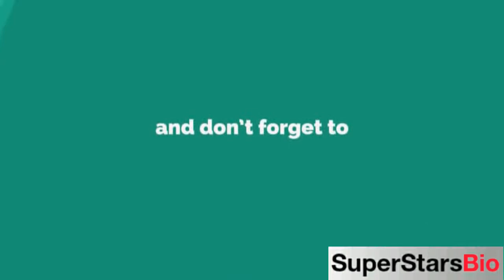Meg Steedle American Actress Biography & Lifestyle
Quick Facts
KNOWN FOR
Gone Are The Days (2018)

FULL NAME:
Meg Chambers Steedle

PROFESSION:
Actress

NATIONALITY:
American

AGE:
31 years old (in 2021)

BIRTHPLACE:
North Carolina, United States

ZODIAC SIGN:
Aries